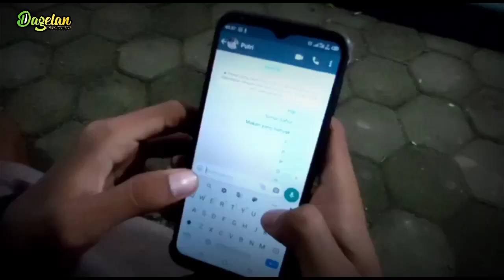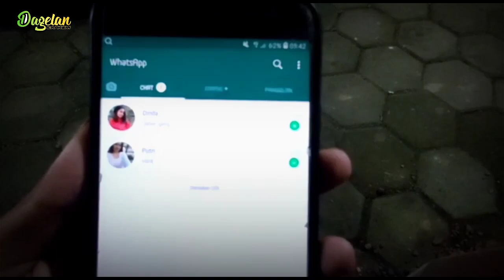Baku hantam rebutan pasangan